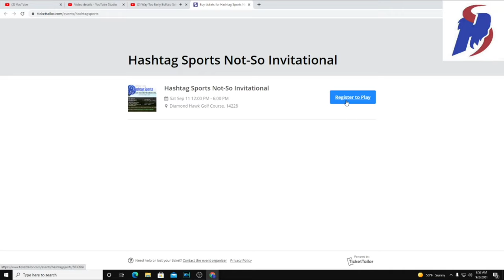Come Party With Us!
Register for the Hashtag Golf Tournament HERE!

Come Join Paul and Mario at Diamond Hawk Golf Course for Golf, Dinner, A LIVE STREAM AFTERWARDS, Silent Auction, Hole In One Contest, all to benefit Matthew 25 Farms!

[VIDEO LINK]